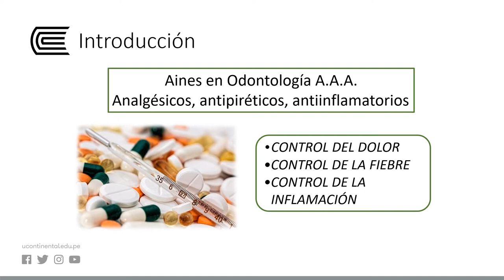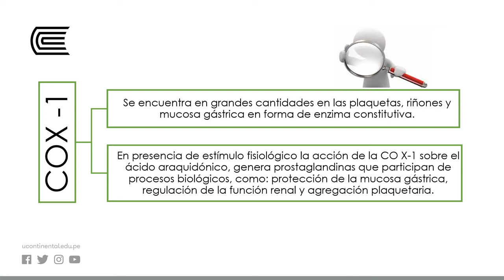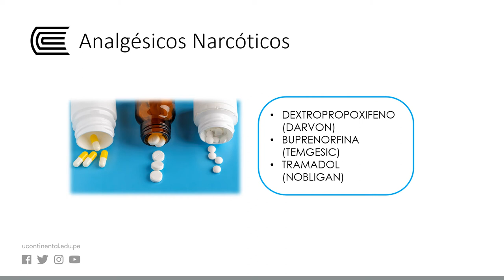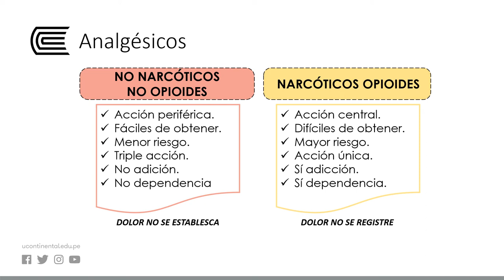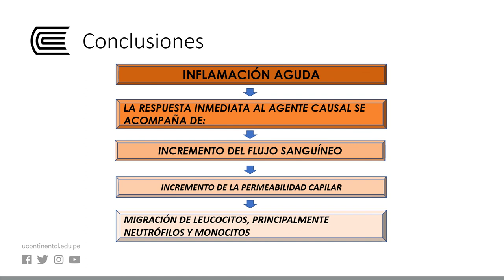Antiinflamatorios no esteroides (AINES) y opioides